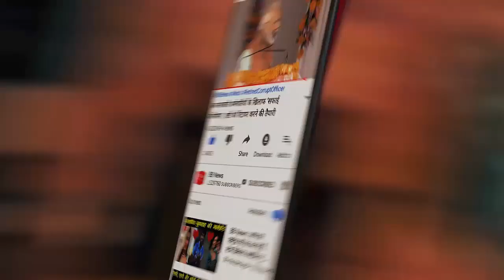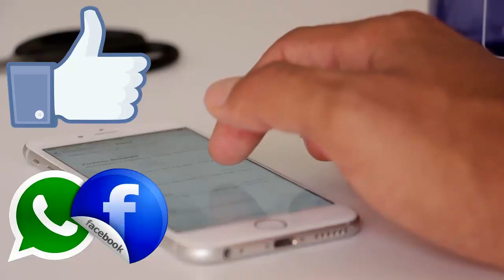पड़ोसन से रिश्ता रखने के लिए शख्स ने घर में बनाई गुप्त सुरंग, फिर जो हुआ देखके होश उड़ जायेंगे...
A married man from Mexico built a tunnel under her house to have a relationship with a neighboring woman. The woman lived in a house with her husband. But when the woman's husband went to work, her lover reached her house through the tunnel.

According to the Daily Mail report, the boyfriend's name is Alberto. Alberto lives in the Tijuana area of ​​Mexico. He had prepared a secret tunnel leading to the house of neighboring lady Pamela.
The affair is revealed when Pamela's husband George returns home early from his job and then catches the wife with a lover. The husband saw Alberto hide behind a couch and then went missing. George finds Alberto long enough in the bedroom, but cannot find him.

BB NEWS!!